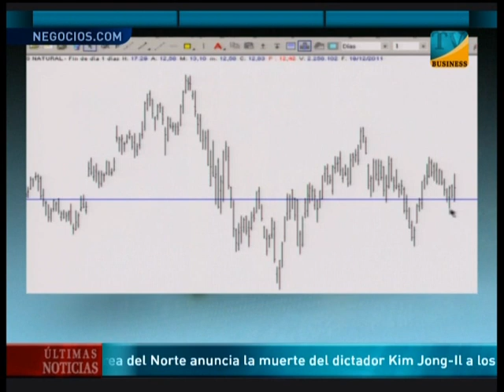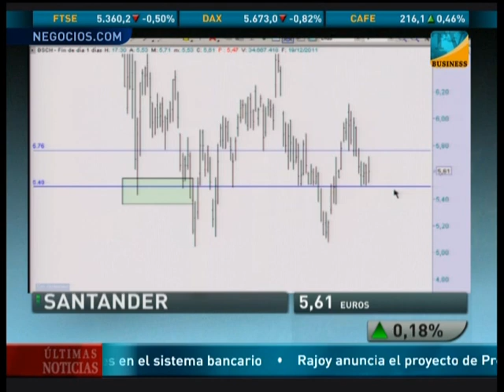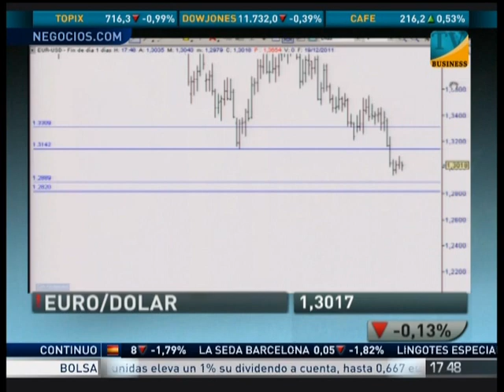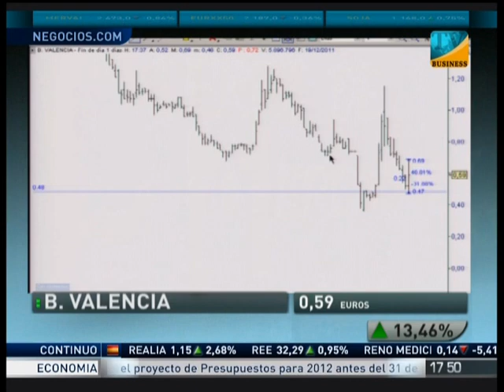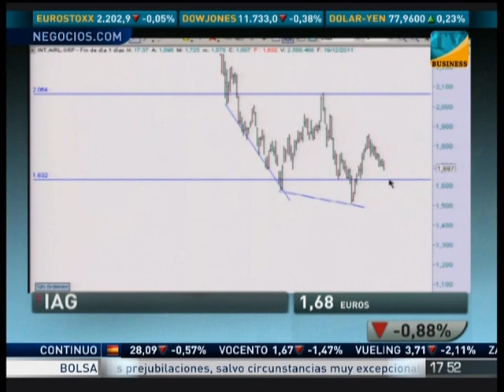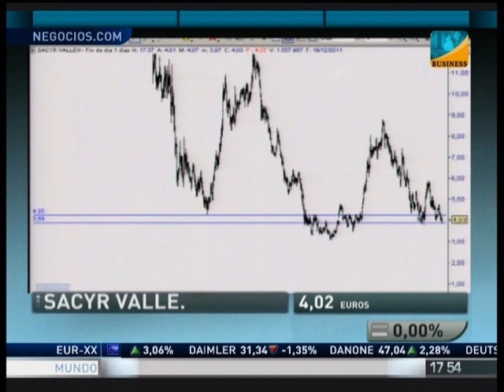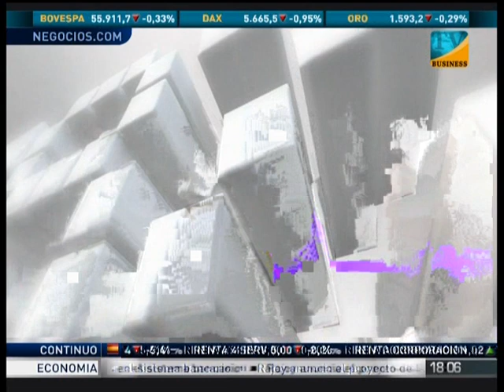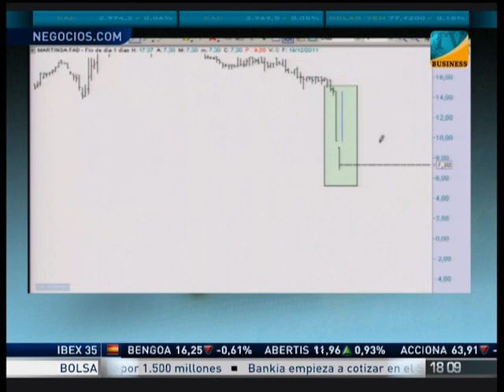Alberto Iturralde en Business Televisión 19-12-2011